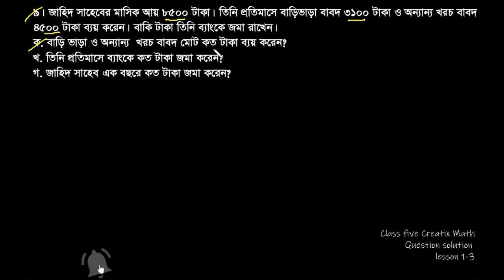Class five lesson 1-3 Creative Math(সৃজনশীল গণিত) Review-9 free Bangali math tutorial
ডাউনলোড করুন আমাদের ডেভেলপ করা ইংরেজি রাইটিং এপ্সসমূহ::
এই এপ্সটিতে ১০০০ এর বেশি ইংরেজী লেটার, এপ্লিকেশন, স্টোরি, কম্পোজিশন, ডায়লগ, প্যারাগ্রাফ ও রিপোর্ট রয়েছে। ডাউলোড করুন এখনি
৩৭০+ ইংরেজী ‘স্টোরি’ রয়েছে এই এপ্সটিতে।

২০০+ ইংরেজী ‘লেটার’ রয়েছে এই এপ্সটিতে।

১৭৫+ ইংরেজী ‘কম্পোজিশন/এ্যাসে’ রয়েছে এই এপ্সটিতে।

১০০+ ইংরেজী ‘এ্যাপ্লিকেশ’ রয়েছে এই এপ্সটিতে।

১০০+ ইংরেজী ‘ডায়লগ’রয়েছে এই এপ্সটিতে।

class_five_math_book_bangla version
class 5 math book solution bangladesh pdf
NCTB_Class_Five_5 Board_Text_Book_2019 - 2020 PDF Ofuran
Class 5 Math bangla (Srijonshil)
৫ম শ্রেণি গণিত।।lesson_5
class 5 math.
৫ম শ্রেণি গণিত।। lesson-7( ka.).class 5 math
10 Tips to Teach
multiplication_definition for 2nd grade
How do you divide in maths?
Division_(mathematics)
Simple_English_Wikipedia_math_for_free, the free
চার প্রক্রিয়া কাকে বলে
চার প্রক্রিয়ায় সর্বশেষ কোনটির কাজ করা হয়
গণিত_শিখনে_প্রাথমিক_চার_নিয়ম প্রয়োজনীয়তা
তৃতীয়_অধ্যায় _চার প্রক্রিয়া_সম্পর্কিত_সমস্যাবলি | ৫ম শ্রেণীর গণিত সমাধান
পঞ্চম শ্রেণির গণিত সৃজনশীল
পঞ্চম শ্রেণির গণিত সৃজনশীল প্রশ্ন ২০১৯
পঞ্চম শ্রেণীর গণিত সমাধান ২০১৯